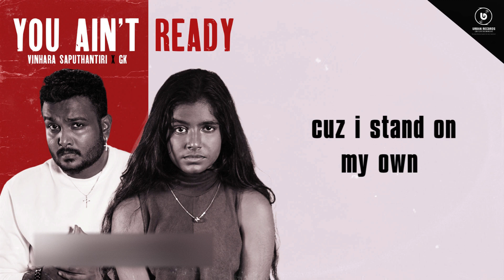You Ain't Ready Official Lyric Video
Composed by GK Reginold Eroshon X Vinhara Saputhantiri
Written by Vinhara Saputhantiri X GK Reginold Eroshon
Music Produced, Mixed & Mastered by Mugunthen S.
Record Label, Distribution Company, Audio & Video Production by @urbanrecordsent (Urban Records Entertainment (PVT) LTD)
DOP Shanaka Weerasinghe
Location Manager Asanka Prabath
Editing & FX Yasir Nizardeen
Hair Dressing & Make-Up by Sanjeewani Embuldeniya

Got Talent?
Wanna Join Us?

Lyrics
Chorus x 2
You Thought
That i ain't a Hustler so What
But i gotta show what i got
look at me you know I'm Hot
Cuz I've been working on ma part
i know you ain't ready for sure
cuz now I'm sitting on ma Throne

Verse 1
Cornering me was your strategy
cuz you got beef with me,
but i know!
Rolling into deep
i don't give a shit
cuz i stand on my own
you won't last long

like it or hate it
i just wanna do it
cuz i only know what i need
you told me i can't do anything
blame me for everything
can't you see
now i'm outta reach
focused on ma phase

Chorus
You Thought
 (i ain't a Hustler so What)
(i gotta show what i got)
look at me you know im Hot
Cuz i've been workin on ma part
(i've been workin on ma part)
(know you ain't ready for sure)
cuz now im sitting on ma Throne
(Hahaha)

Rap
Putting me down,
No matter what,
it was useless even
How hard i try!
it was always lot a lies,
who caused lot a fight,
i wanna fly like a kite,
u wanna cut me so tight,

that's what u wanted,
i saw that coming, miles away,
day n night plannin,
cuz u got nothing else to do,
but i got nothing else to loose,

Look at me now aren't you scared of me now?
this is why i warned you
everyone keep away
leave me alone
so that i never be bothered
look at what you've done
now it's time to face
the reality
of ma insanity
u got the devil in me
thriving right outta me